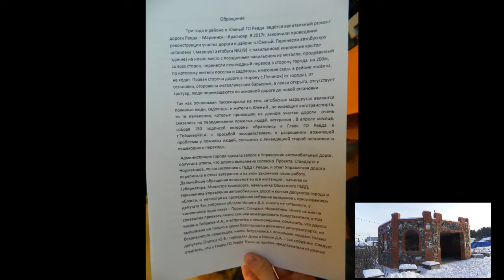Садоводы-пенсионеры и жители посёлка возмущены переносом остановки и пеш.перехода в посЮжный г.Ревда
Садоводы-пенсионеры и жители посёлка возмущены переносом автомобильной остановки и пешеходного перехода в посёлке Южный ГО Ревда